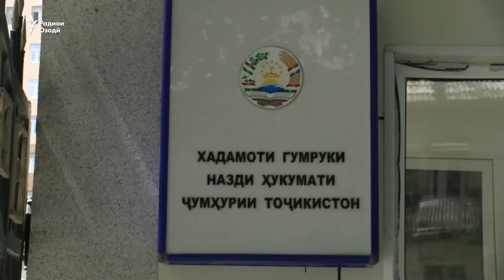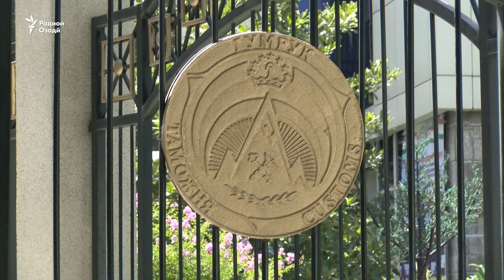Гумруки Тоҷикистон мегӯяд, "телефони мобилии қочоқӣ нахаред!"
Моҳҳои ахир,масъалаи сабти IMEI ва пардохти боҷӣ гумрукӣ барои телефонҳо ба мавзӯи баҳс табдил шудааст. Хадамоти гумрук мегӯяд, телефон ва ҳар дастгоҳҳои дигаре, ки бо симкорт кор мекунанд, ҳангоми овардан ба кишвар бояд дар нуқтаҳои гумрукӣ сабти ном карда шавад, вагарна қочоқӣ ба ҳисоб мераванд.